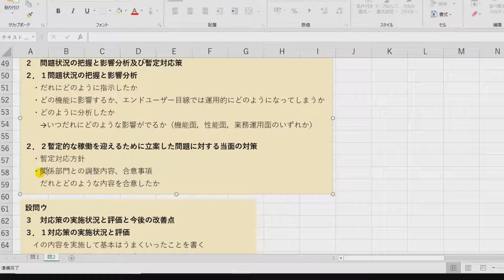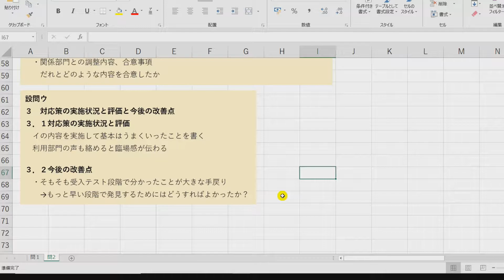【プロジェクトマネージャ 過去問 論文サンプル】論文対策_2018年（平成30年）午後２問２骨子作成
【プロジェクトマネージャ試験　一発合格メソッド】 詳細は以下へ今すぐアクセス！

動画を見ていただきありがとうございます。情報処理技術者試験の高度区分の解説を行っています。

情報処理技術者試験 情報処理安全確保支援士 プロジェクトマネージャ 過去問解説 応用情報技術者試験# 【ITすきま教室】渡辺さき